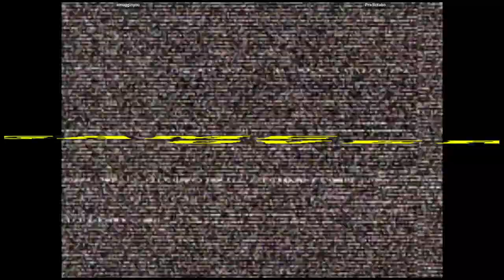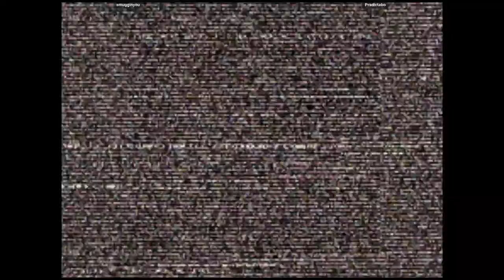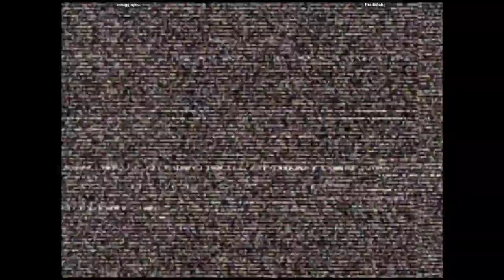CVS2 - smugginyou VS Pradictabo | 🇺🇸🇨🇦 Fightcade2